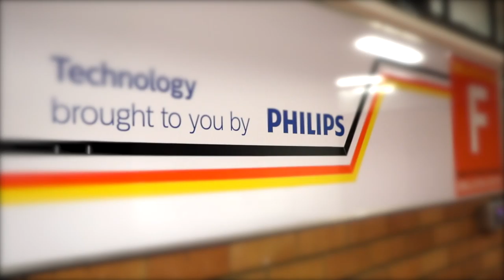Philips photo shoot